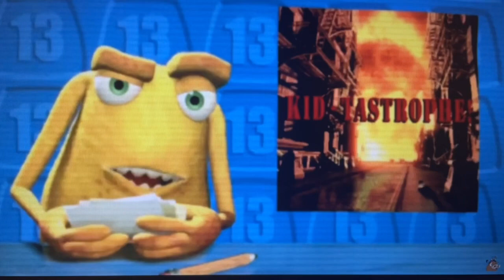Richard and George Interrupt 3 Monsters, Inc.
Richard and George were just going on about their business watching Monsters, Inc. as all of the monsters were escaping Harryhausen’s upon seeing a human kid in public, until George unexpectedly sits on the remote and changes the channel to a trailer for Shrek.